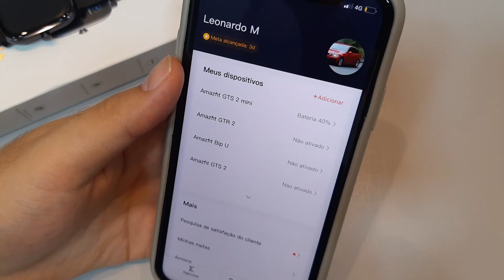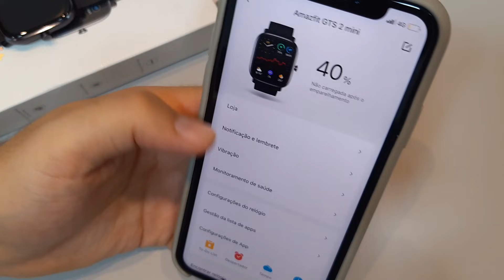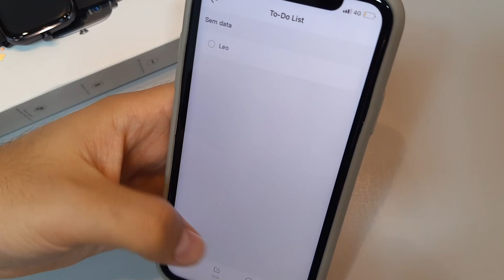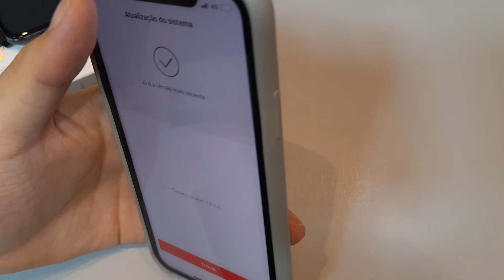Amazfit GTS 2 MINI Unboxing Review - 14 DIAS BATERIA e GPS! Mas vale a pena? É bom? - GTS 2 Mini BR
Amazfit GTS 2 MINI Unboxing Review - 14 DIAS BATERIA e GPS! Mas vale a pena? É bom? - GTS 2 Mini Brasil!

COMPRE SEU GTS 2 MINI NA AMAZON BRASIL

COMPRE SEU GTS 2 MINI NO ALIEXPRESS (vendedor oficial)

O Amazfit GTS 2 Mini recebeu sua versão global nesta quinta-feira (17). Com bateria de longa duração, oxímetro (SpO2) e sensores para monitorar mais de 70 atividades físicas diferentes, o relógio da Huami desembarca nos Estados Unidos pelo preço sugerido de US$ 99 (cerca de R$ 500 em conversão direta).

A versão global do Amazfit GTS 2 Mini chega ao país norte-americano com tela AMOLED de 1,55 polegadas em uma caixa retangular, como no Apple Watch. Com resistência à água (5 ATM) e coroa na lateral, o relógio pesa 19,5 gramas e tem três cores disponíveis para escolher durante a compra: preto, rosa e verde.

O lançamento é capaz de monitorar exercícios e o condicionamento físico do usuário, como o ciclo menstrual, estresse e sono. Entre os sensores presentes, estão aqueles que acompanham os batimentos cardíacos e a saturação de oxigênio no sangue (SpO2). O dispositivo ainda emite notificações e tem controle de músicas.

A bateria atribui grandes promessas ao consumidor. Segundo a fabricante, o componente de 220 mAh pode durar até 7, 14 ou até mesmo 21 dias, a depender do uso. O dispositivo se conecta ao celular via Bluetooth.

Amazfit GTS 2 Mini: preço e disponibilidade
O Amazfit GTS 2 está à venda nos Estados Unidos nas três opções de cores citadas anteriormente e pelo preço sugerido de US$ 99. O valor equivale a R$ 500 em conversão direta. Na China, o wearable da Huami foi apresentado no começo de dezembro por 699 yuan (cerca de R$ 545).

A Huami ainda levou o Amazfit Bip U aos Estados Unidos, após o lançamento na Índia em outubro de 2020. No país norte-americano, o relógio inteligente com oxímetro e bateria de longa duração, tem o preço sugerido de US$ 59,99 (por volta de R$ 300).

Não há previsão de lançamento do Amazfit GTS 2 Mini no Brasil.

Amazfit GTS 2 MINI Unboxing Review Portugues BRASIL.